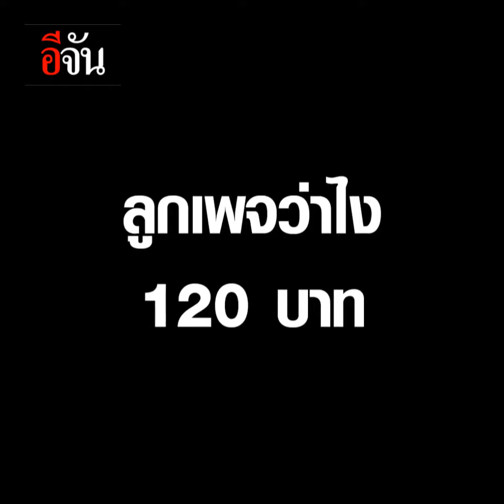120 บาท ก็ปกตินะ! | อีจัน EJAN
เปิดใจเจ้าของร้านอาหารตามสั่ง ยัน! คิดราคาอาหารตามจริง เพราะใช้วัตถุดิบดี ยอมรับเครียดจากกระแสโซเชียล อาจเลิกกิจการ